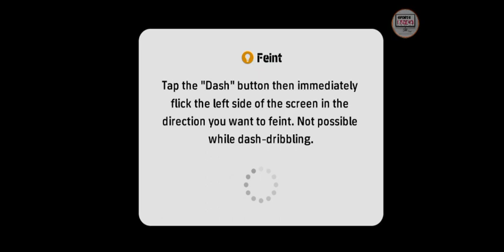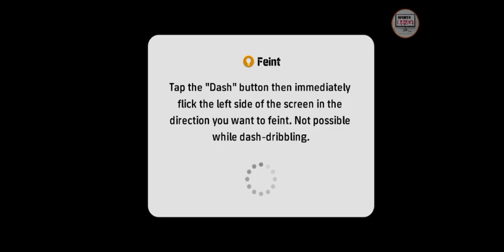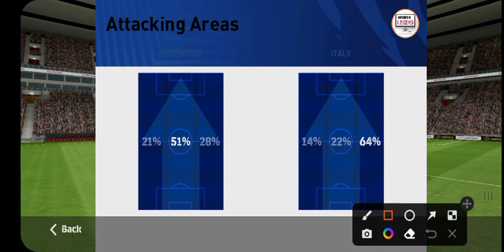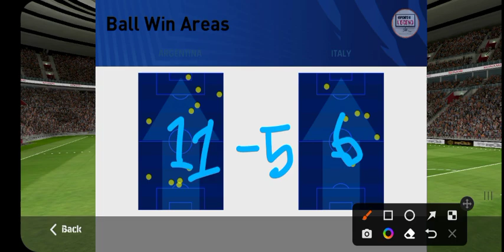💡Maradona Super Cup 🎮 Final▪️ARGENTINA 3️⃣🆚️2️⃣ ITALY▪️Ft Argentina's Cup win on Aguero's return▪️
Hello my friends welcome back
To my channel Sports Legend.

Please give me your support my dear  friends,

🔥 Professional efootball Match 🔥
 🕹 ARGENTINA 3️⃣🆚️2️⃣ ITALY ⚔
▪️Ft Messi,Martínez & Agüero Return and Lift to Hand on Maradona Cup 🏆▪️

🔝GOALS SOCCER ⤵️
↪ ARGENTINA ⤵️
➡️ Lionel Messi ⚽️
➡️ Lautaro Martínez ⚽️
➡️ Sergio Agüero ⚽️

↪ ITALY ⤵️
➡️ Federico Chiesa ⚽️
➡️ Ciro Immobile ⚽️

↪ Top Assists 👌
➡️ Lautaro Martínez 1️⃣✖
➡️ Lionel Messi 1️⃣✖
➡️ Joaquin Correa 1️⃣✖
➡️ Lorenzo Insigne 1️⃣✖
➡️ Federico Chiesa 1️⃣✖

↪ Top Saves 🧤
➡️ Emiliano Martínez 0️⃣✖
➡️ Gianluigi Donnarumma 2️⃣✖

🏅 Joaquin Correa 🏆

↪ Joaquin Correa ⤵️

Carlos Joaquín Correa is an Argentine professional footballer, nicknamed "El Tucu", who plays as a forward for Serie A club Inter Milan, on loan from Lazio, and the Argentina national team.

Born: August 13, 1994 (age 27 years), Juan Bautista Alberdi, Argentina

Current team: Inter Milan

Position: Midfielder

Number: 19 (Inter Milan / Midfielder), 16 (Argentina national football team / Midfielder)